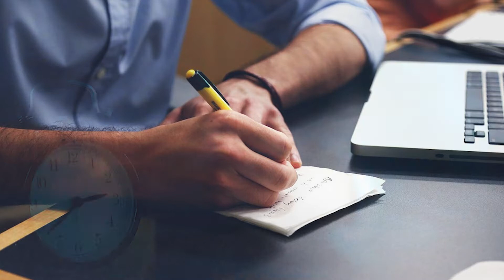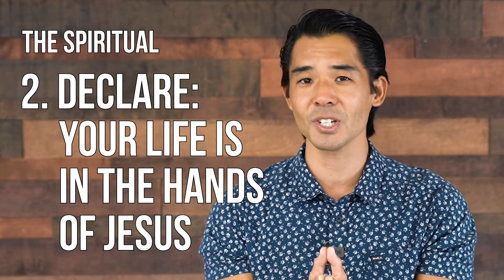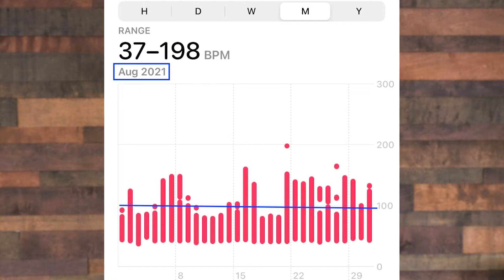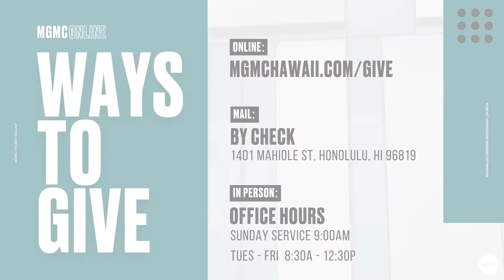[PT 1] Emotional Health: The Unsustainable Pace